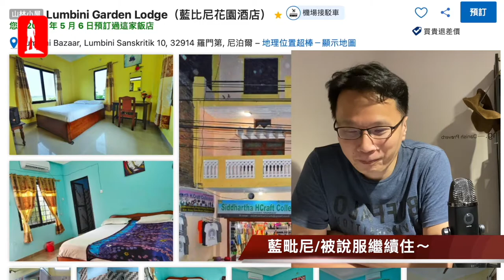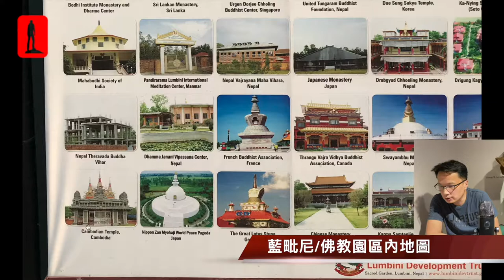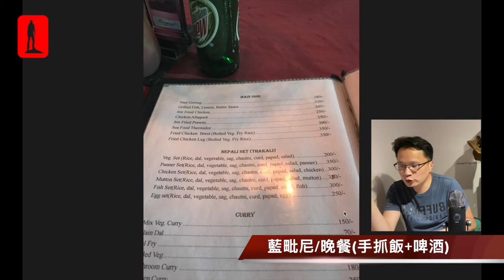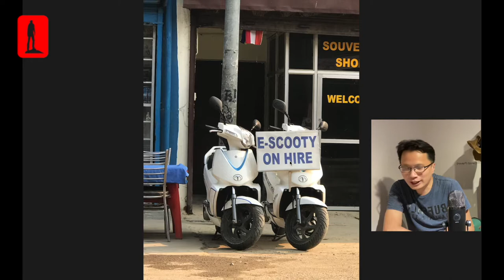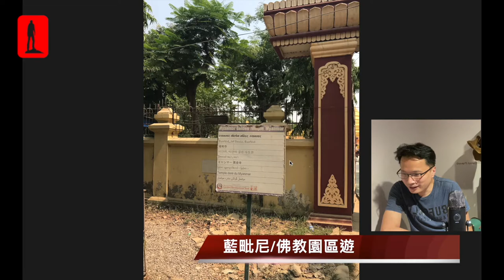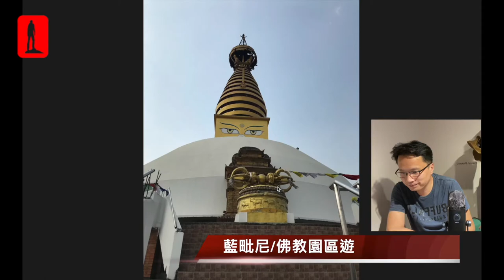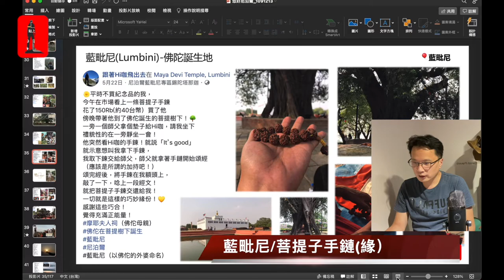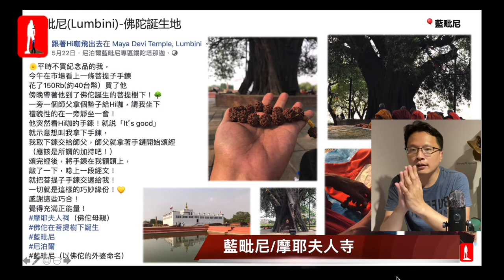您好尼泊爾3_佛陀的誕生地(藍毗尼)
2021/7/24 20:00 推出第三集
"佛陀的誕生地(藍毗尼)"
這個位於尼泊爾的佛教聖地
因為佛陀誕生於此處聞名
在這可以感受到滿滿的正能量
世界佛教組織 進而在這建立了一個世界佛教園區
這有世界各國不同風格的佛寺